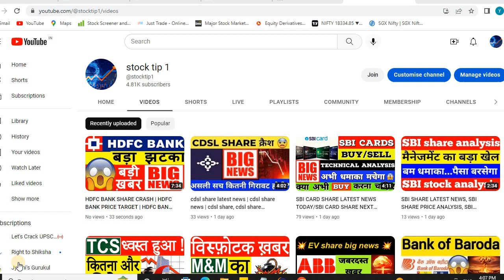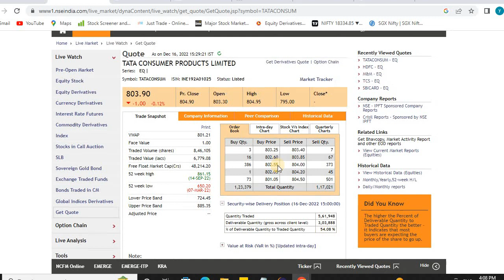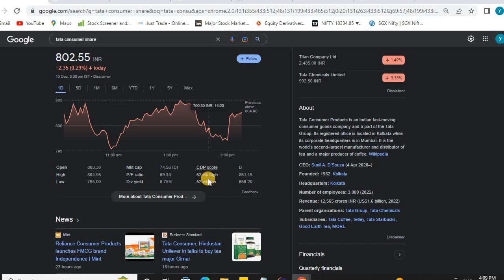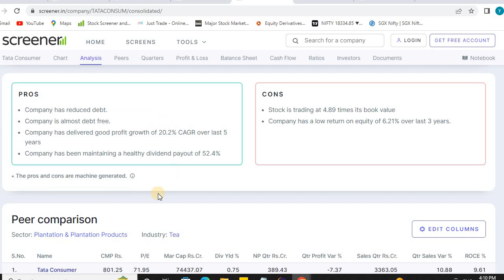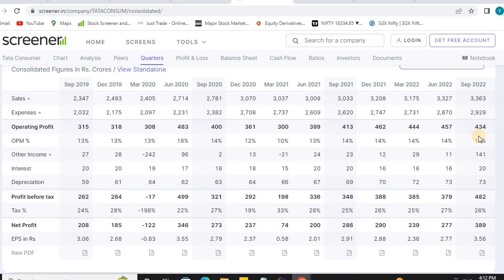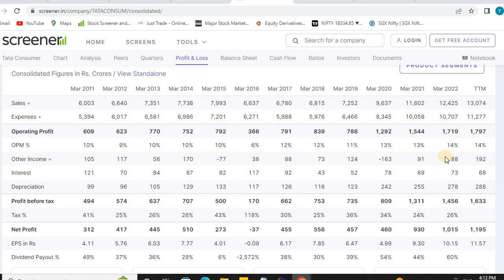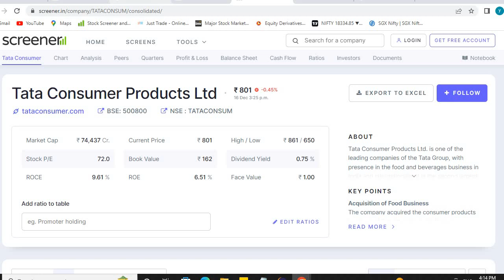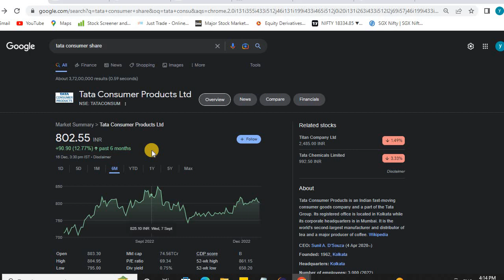TATA CONSUMER TARGETS•TATA CONSUMER SHARE NEWS•TATA CONSUMER ANALYSIS•TATA CONSUMER Reliance share